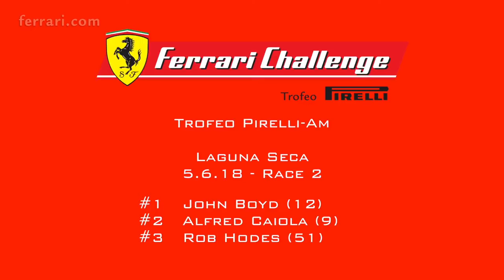Ferrari Challenge 2018 – Laguna Seca Recap